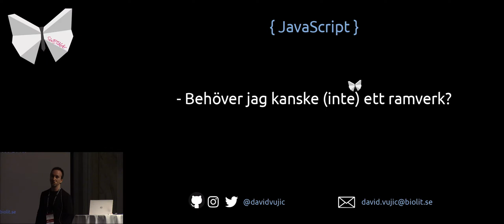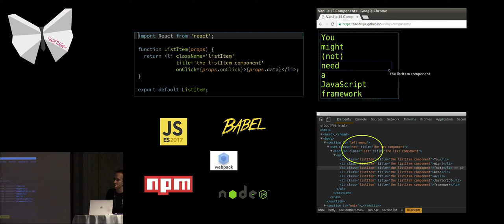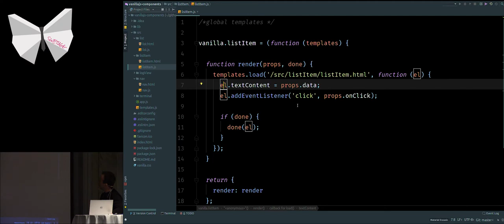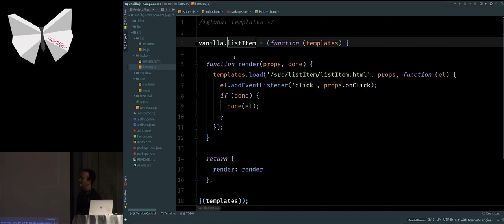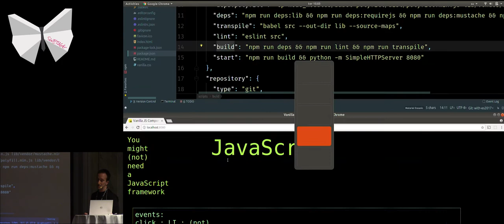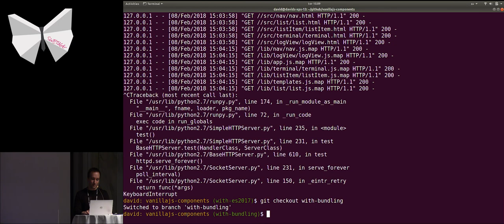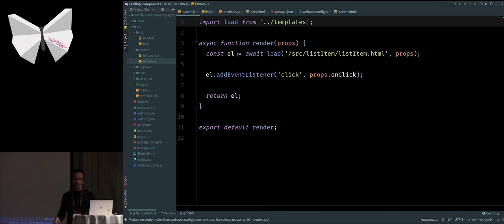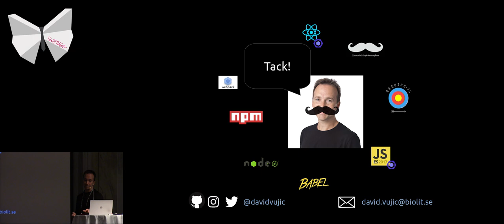JavaScript: behöver jag kanske (inte) ett ramverk? - David Vujic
Vilket "framework" ska man välja? Att utveckla för webben kan vara lite obehagligt, kanske till och med extra jobbigt för den som egentligen trivs bäst med backend-utveckling. Jag kommer att prata om modern JavaScriptutveckling och koda en enkel webbplats, som till en början är fri från "frameworks" och sedan steg för steg lägga till bra grejer: som moduler, Babel, ES 2017, ESLint, Webpack och React. Vi kommer att upptäcka vad dessa verktyg tillför, saker att tänka på - kanske även en del nackdelar - och veta mer om hur man hanterar några av JavaScript-världens verktyg, ramverk, libbar och språk. Välkommen!